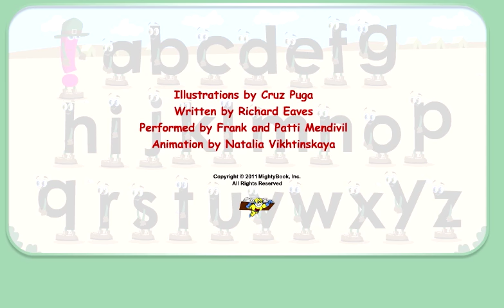Alphabet Fun - Letter "y" Sounds Off